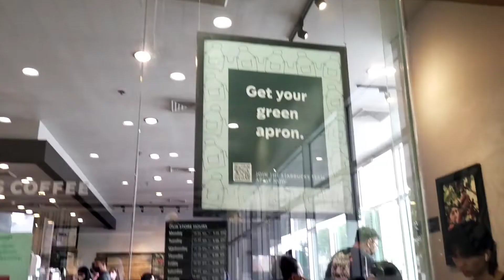FOOD TRIP Shakeys burgerking starbucks Ada's birthday celebration /janu tv vlog